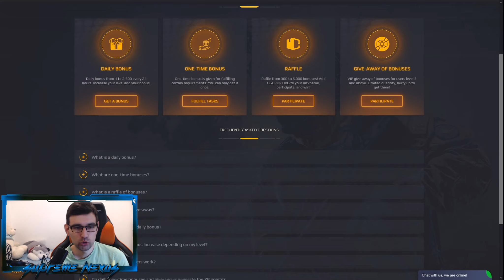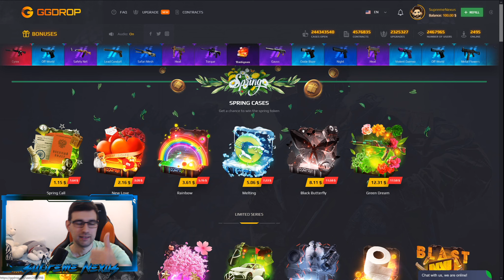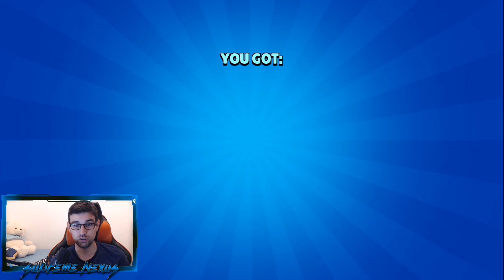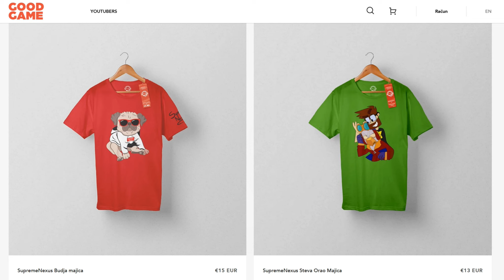OTVORIO BESPLATAN MEGA BOX KAD ONO NANI *omg* *wtf* | Brawl Stars OTVARANJE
U BRAWL STARS STIŽU BRAWL PASS I CHROMATIC BRAWLER KAO I POTPUNO NOVI BRAWLER GALE
Napokon je stigao novi brawl stars update i doneo dva potpuno nova i sjajna brawlera, Jacky i Sprouta kao i potpuno novu mehaniku u igri! Gadgetse!
Posle dugo vremena Brawl Stars je napokon najavio novi update! Dolazi nam svasta nesto novo u igru a video koji je izasao danas, brawl talk nam je objasnio kako ce sta biti u buducnosti! Prva stvar jeste POTPUNO NOVI BESPLATAN BRAWLER TICK! Ovo je sjajna vest za sve koji ne mogu da otkljucaju nove brawlere, pogotvo kao ja koji ne mogu da dobijem BIBI i CROWa, brawler ce se dobijati na 4000 trofeja i kao sto vec rekoh bice potpuno besplatan! Jedva cekam! Druga stvar jesu novi Mecha skinovi koji izgledaju brutalno, Crow i Bo ce dobiti extra skinove, jedva cekam da ih probam! Nakon toga stize i brawl stars stars poeni koji se dobijaju kad predjete 500 trofeja sa nekim brawlerom, pa vam se isti kasnije obrisu, jako kul mehanika! A takodje svi brawleri ce do kraja leta dobiti i novi STAR POWER, moci cete da birate koji star power hocete da koristite, i ovo ce biti mnogo jako! Uzivajte u novom brawl stars videu!

OTVARAM BRAWL PASS NAGRADE DA DOBIJEM GALE ❄️ |